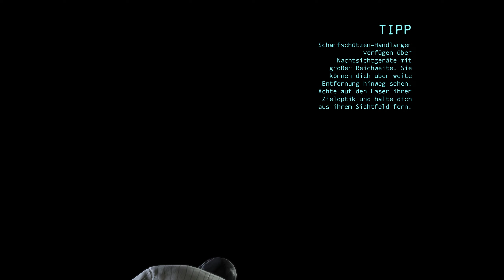Let's Play Batman Arkham Origins #18 Der Vogel muss in den Käfig